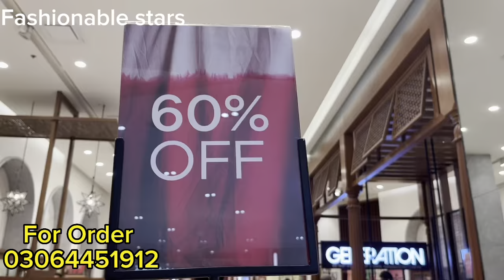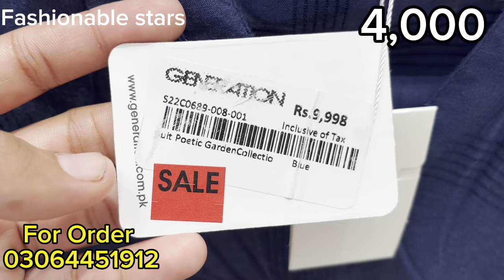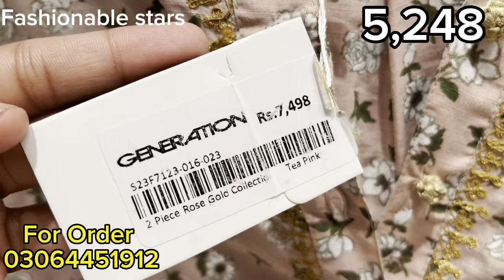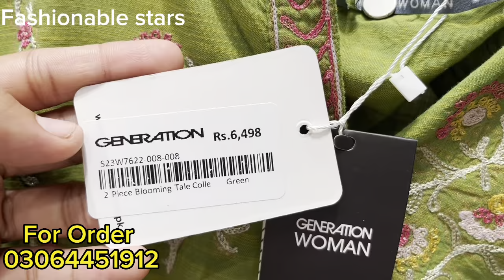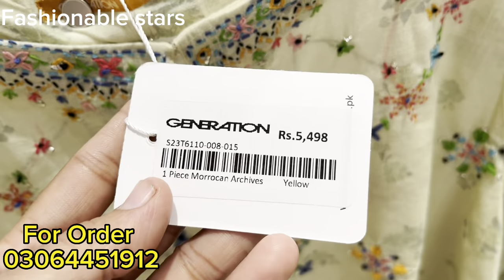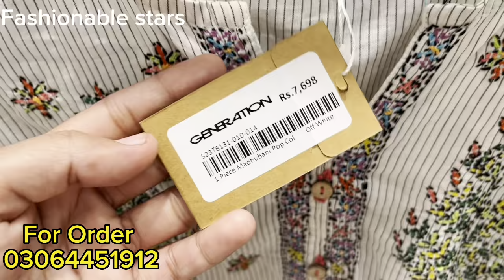Flat 60% OFF Generation sale Today || New Designs Added 2023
Generation sale flat 60% off sale today beautiful Pret Coll 2023